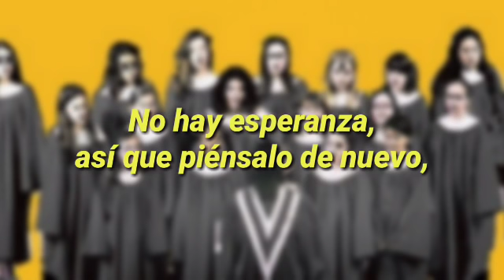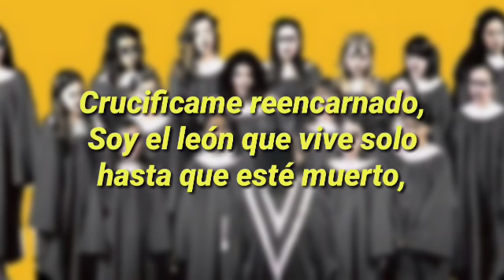$uicideboy$ - DON'T TRUST ANYONE! (Subtitulado Español)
Don't trust anyone! Don't trust anyone! Don't trust anyone!
Don't trust anyone! Don't trust anyone! Don't trust anyone! (Aye!)

Crucify me wearing FTP
Cadillac swerving like it's necessary
Roll the window down
Peeking out
Carbon monoxide is leaking out
Paranoia turns me into spooky da scary
UFO sightings
I might be responsible
Veins look like lightning
Better call up the constable
Ruby unstoppable
Shit is impossible
Locked and loaded
Left a mess on the wall like the Glock exploded
Don't knock the slogan
"$UICIDE FOR LIFE"
Bitch the clock is broken
Don't try and approach me
Trying to hit my roach and hoping we can go to the liquor store if it's open
Whatchu think that we gonna become fucking friends?
It's hopeless
Better think again
Solo til the end
I'm hoping
Causing shit to bend until it's fucking broken
Ruby da Cherry fucking focused

Crucify me reincarnated
I am the lion riding solo til I'm in the dirt
Switch!
Now I am Beelzebub
All of the skies will fall when I rise from the earth
Switch!
Keep me an AK and keep me a Tec
Grey till the grave
Tank on my neck
Truth or dare?
Pick a dare you gonna meet death
9 millimeter
6 in the chamber
One for ya neck and one for ya head
Switch!
Now I got your bitch on my Nextel
Asking for the dick in the hotel
Fuck that
Need my fix and about 20 mil
Dead man
Skin dry
Ridin' in a hearse
Death bed
Flat line
Put me in a church
Watch the mother fucker burn